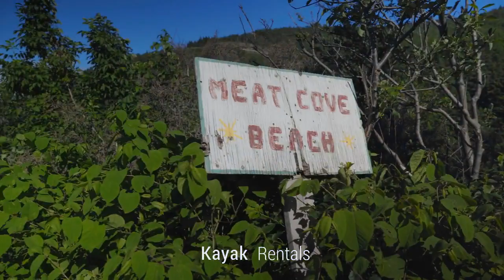Meat Cove Campground Cape Breton - Rugged Oceanside Camping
Experience one of the most rugged camping locations in Northern Cape Breton!
(long, unedited version 4 mins+)

Meat Cove Campground is one of the most popular camping experiences in Atlantic Canada!

If you are looking for a bit of rugged outdoor camping at the Northern tip of Cape Breton, then come to Meat Cove Campground, located about a half hour or so just north from Ingonish, Cape Breton.

Each campsite comes supplied with a fire pit with firewood available on site. Each cabin comes with table and chairs and a 6 foot deck on the outside. Free Showers, free WIFI, and  access to flush toilets and fresh drinking water right in the campground.

CAMPGROUND AMENITIES

If you are looking for the rough outdoors rugged camping experience in Cape Breton, set your coordinates for Meat Cove! There are over 30 un-serviced campsites and a few new wilderness cabins that you can stay in overlooking the ocean.

✓ Camp Cabins – Table & Chairs inside
✓ Shower House – Hot Running Water
✓ Flush Toilets
✓ Full Menu
✓ Licensed Deck
✓ Sit In/Out While Eating
✓ Fire Wood
✓ Free Wi-Fi
✓ Kayak Rentals
✓ Swimming
✓ Walking Trails Nearby

Video Copyright..
Go Smart Media Marketing & Design

Amazing Aerial Video by..